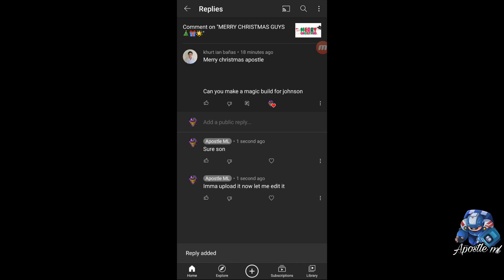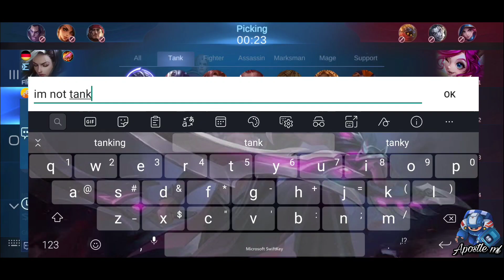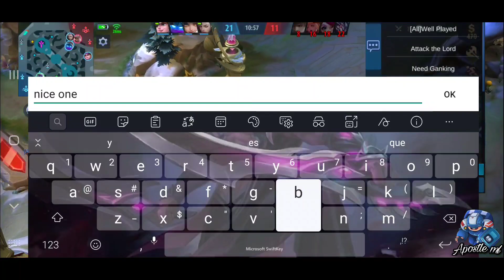HOW TO PLAY JOHNSON OFFLANER (MAGIC DAMAGE) - MLBB ApostleML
Hi, im not an expert on Johnson offlaner Yet, but i will master it